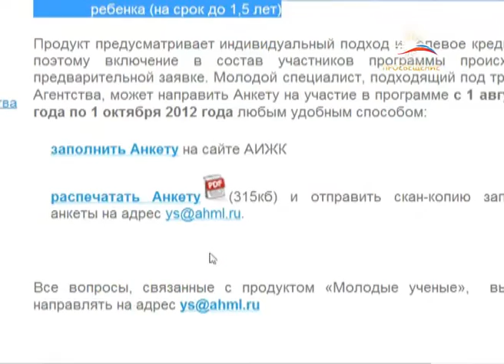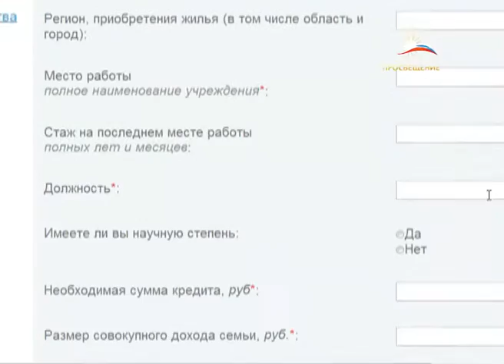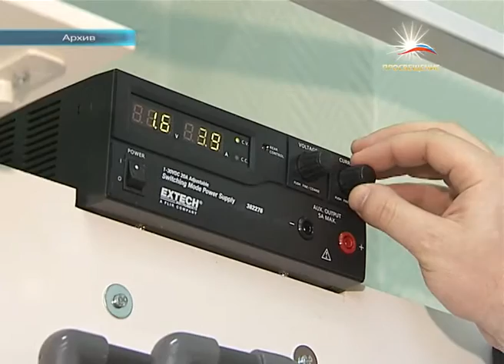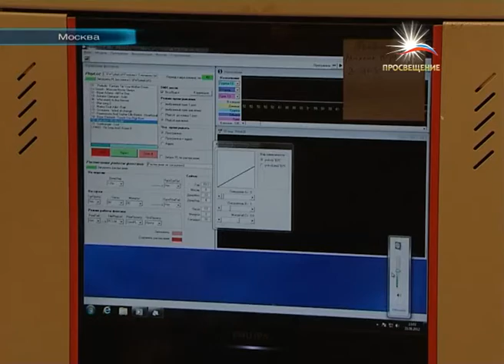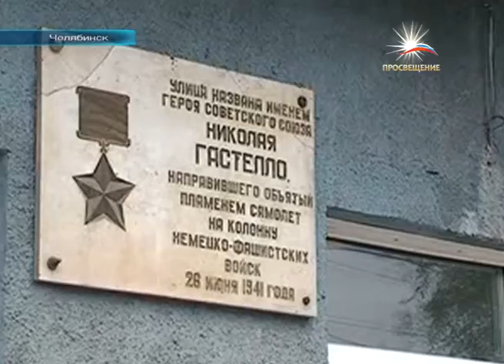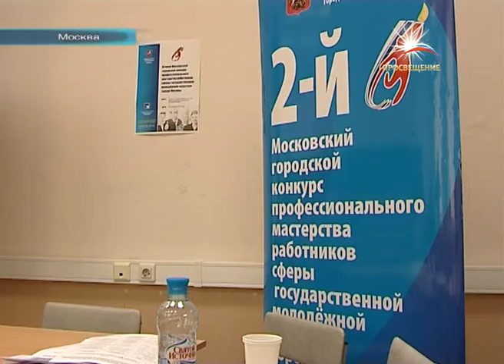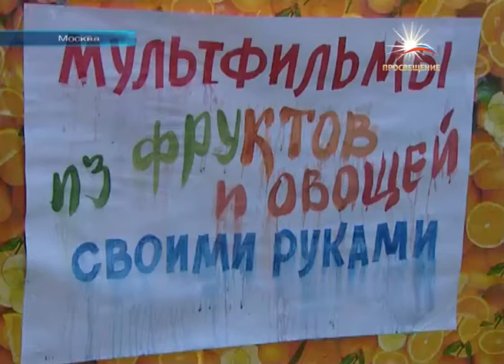Российская экономическая академия им.Плеханова